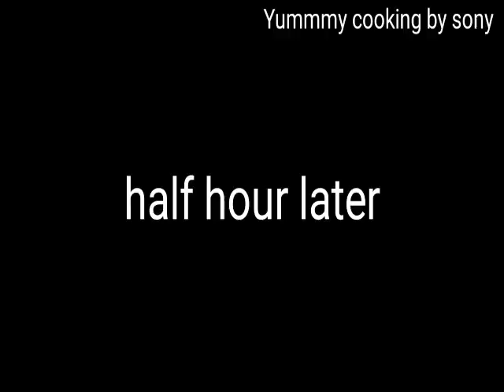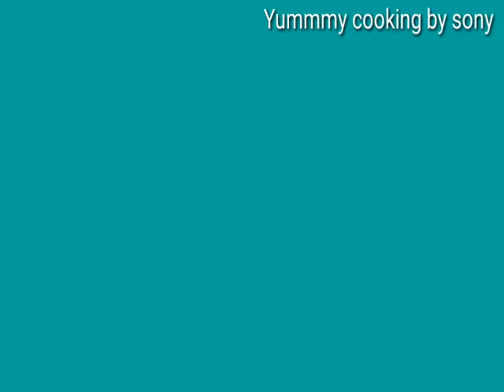# bhuna khichuri // ভুনা খিচুড়ি